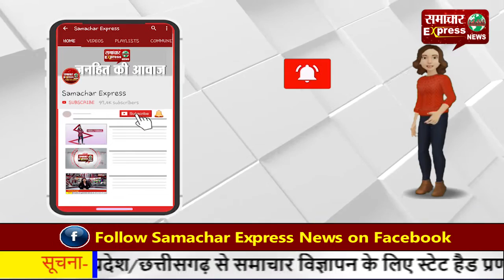पिता का ध्यान भटका तो बच्ची हो गई गायब